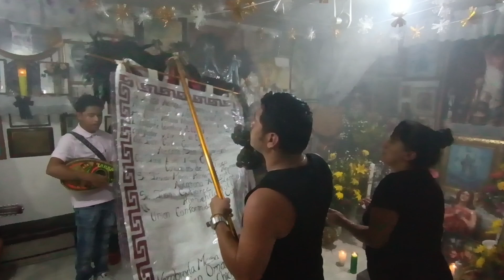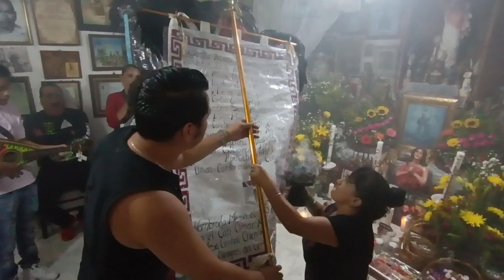15. 10 Ago 2024 Sáb. Festividad San Lorenzo 2024 Fam. Rosas